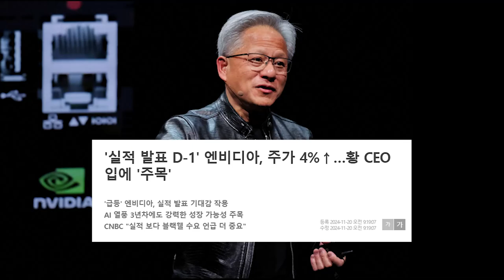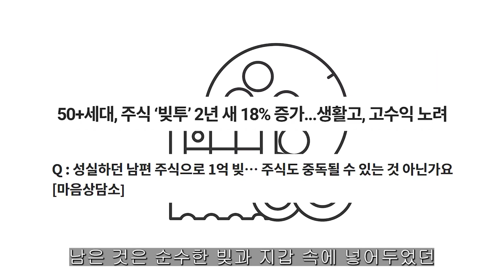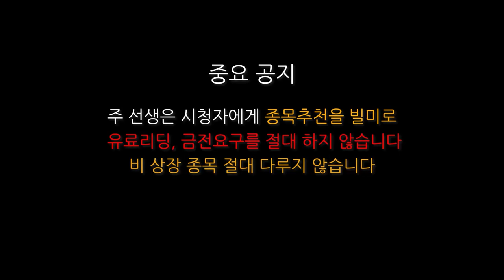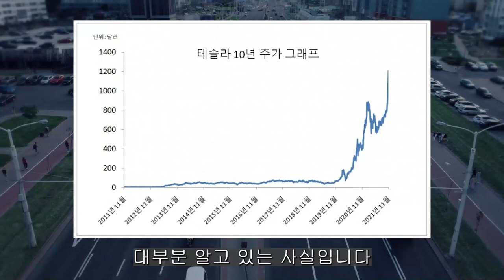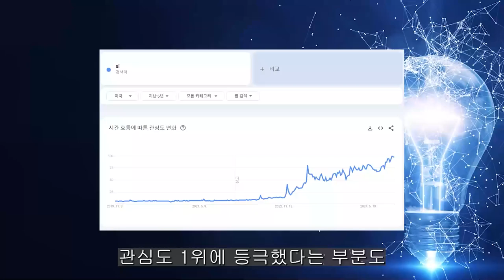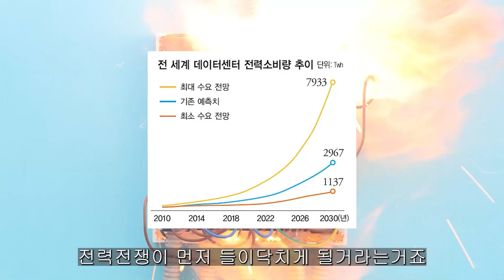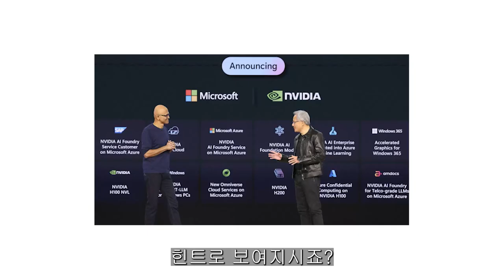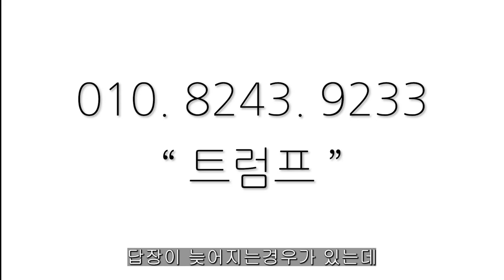[ 엔비디아 ] 산 사람은 환호하리